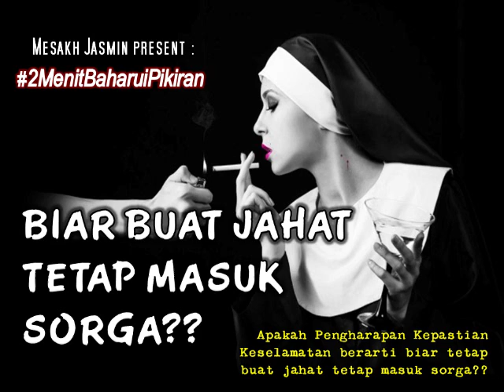Mesakh Jasmin - BIAR BUAT JAHAT TETAP MASUK SORGA??